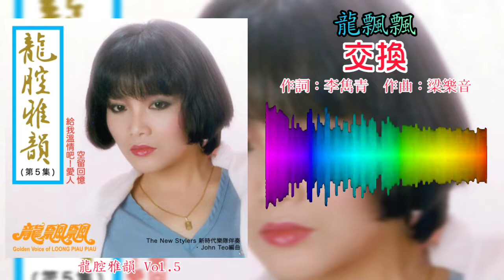龙飘飘 Loong Piau Piau - 交换（歌词版）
1985年 龍腔雅韻 Vol.5 專輯
出版公司：快樂機構

“交換”
作詞：李雋青
作曲：梁樂音
原唱：周璇
OP : EMI Music Publishing Hong Kong Ltd.
SP : EMI Music Publishing Malaysia Sdn. Bhd.

月兒照在花上  人兒坐在花樹旁
你教我書你教我畫  我報答你的是歌唱

作書作畫是你強  唱起歌來我嘹亮
你的書畫我的歌唱  這樣的交換可相當
這樣的交換大家不冤枉